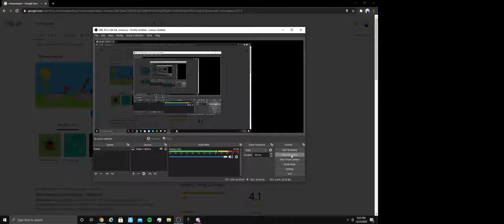Minesweeper Easy Speedrun MR BEAST FORTNITE BURGER I AM NOW IN FAZE CLAN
Then I went to mr beast frotnite burger and went to argentina theen went and into faze clan (this was kaden)